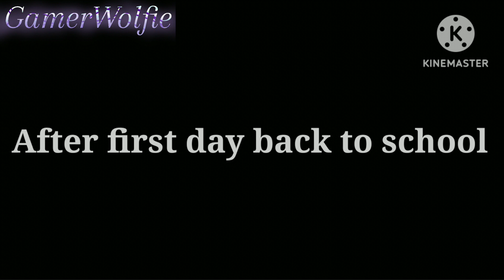After The Bite // Past William & Micheal Afton // FNAF // WillTrapAU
(Timeline): Starts from the day Will and Mike come back from the hospital. Progresses through the day after, when Mike returns to school since the incident, and a while after Will starts physically working at the restaurant again.